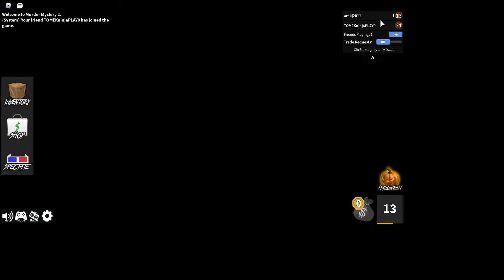1v1 z michtom2